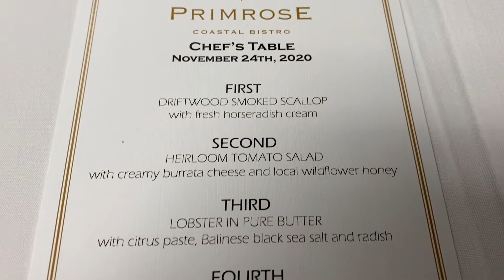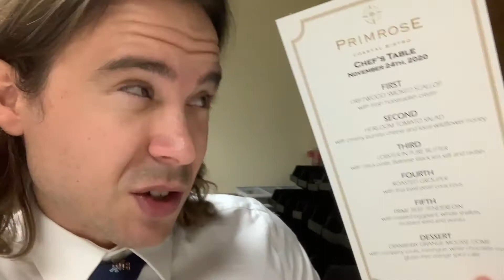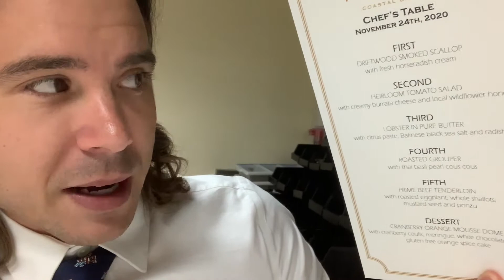Chef's Table Dinner at Primrose! | The Henderson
We had an unforgettable experience dining inside the kitchen of Primrose at The Henderson in Destin! Getting to hear Chef Palm's stories of how his travels inspired his dishes and seeing them cook and plate our food was so special. Our six course meal was outstanding and we can't wait to do this again. So grateful we got to check this off our bucket list! Thank you so much to The Henderson for having us!